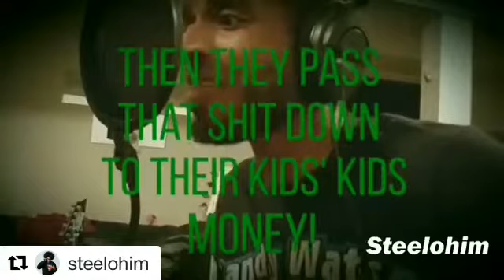(Switched On Bap Challenge) Ant McQueen Is Hip Hop!!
@antmcqueensince88 sounds crazy over “Ground Wire” off Skibeatz new album “Switched On Bap”